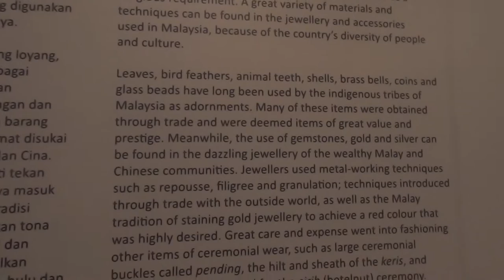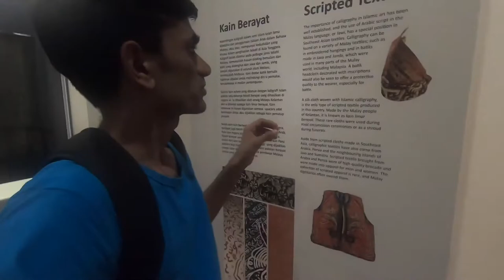National Textile Museum Kuala Lumpur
The National Textile Museum is a museum in Kuala Lumpur, Malaysia. The museum is open daily from 9am to 6pm, with free admission. In this video, I went to eat some Pakistani food in a restaurant which is more expensive than all other, Malaysian, Indian, and Bangla.

There are four kinds of free buses: Red, Purple, Green, and Blue.